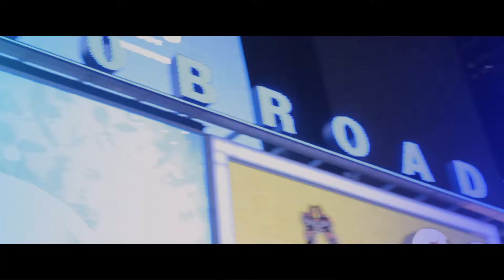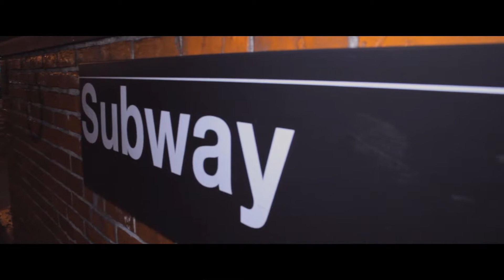"BROADWAY" by Sober Sobey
Performed by Sober Sobey
Dir. by SincereFilmsHD